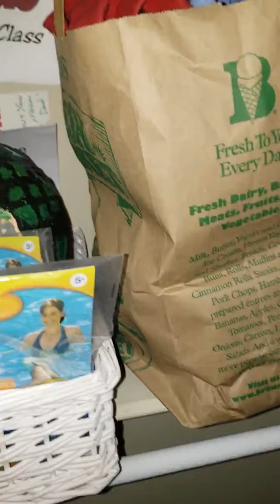IM NOT OKAY 😫😪😫😪😫🤤